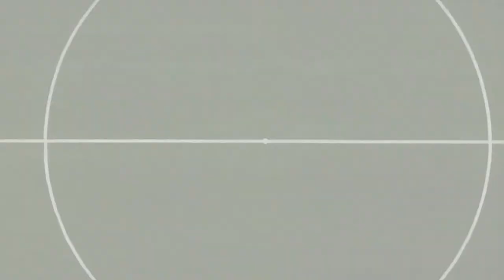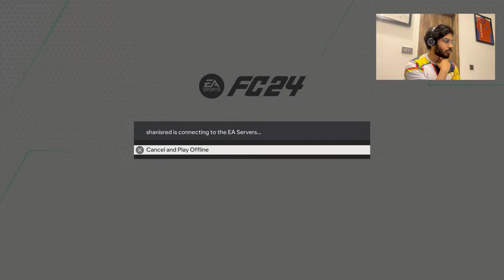REDEMPTION ARC IN PRO CLUBS | TOTS WARM UP CUP | EA FC 24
Thumbnail designer - Debi (@debi_mishr on IG)

EA Sports are starting a new chapter with EA FC 24, so am I.

I spend half the time raging on the game and the sweats, and other half spamming trivelas and cutbacks. 😂😂

Tune in to experience the love and hate relationship of me and EA Sports.

Shanisred - Twitter/Instagram/PSN